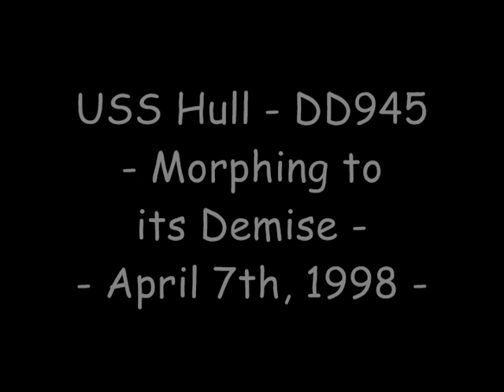USS Hull (DD-945) Morphing - Watch to the End - The Rocket Scientist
This video show the slow morphing of the U.S.S. Hull (DD-945) to its demise.  Watch until the end, it's an amazing transformation.  The ship was sunk by using it as target practice and made as an artificial reef off the coast of San Diego on April, 7th, 1998.